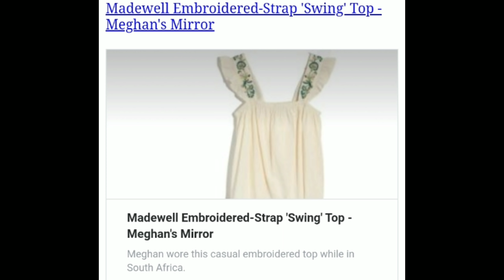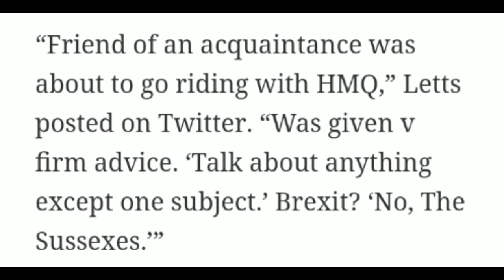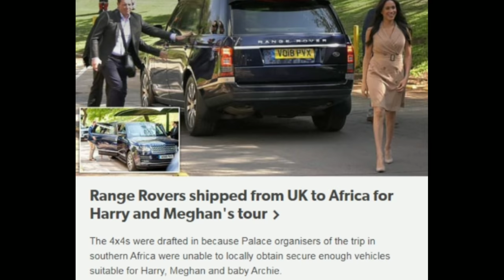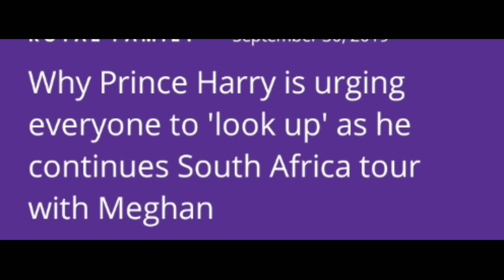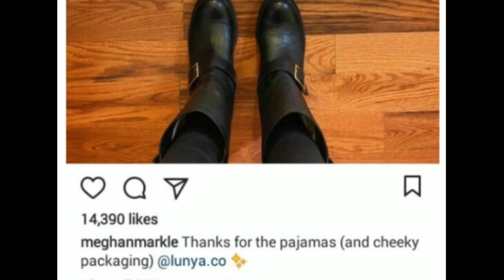Meghan has filed a LAWSUIT , Kate tried Warning her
From day one of this tour,  locals are voicing their concerns that pH & mm want to take total control of their land in S Africa.

The economy cannot take another blow and before long folks will be in fear that they stay indoors around the clock.

South African natives are also making fun of pH, saying he can't get away from mm not for a second! she is always intruding on him and his events. Even using Skype to track him down and bulldoze his activities.

Kate contacted mm prior to the "tour", explaining she needs to allow oh to take the lead or else it could really jeopardize their marriage. Obviously it went in one ear, out the other!

Why is she inappropriately dressed for the area, being dangerous to women especially? I thought she was on a mission to empower not weaken females.

In between their live conservatively speeches and grieving, they have had plenty of time to MERCH their products full force.

We see everything their doing, it's uncool

They have not once addressed the real issues at hand, the rate of violence on a daily basis in South Africa is staggering, where did those speeches go?

She has decided that her privacy has been breached and has filed a lawsuit against certain publications- when this happens, it will be on her to prove she carried Archie, She's his bio mom. I'm thinking it will not go well with her especially since it seems the rest of the family have washed their hands of it all

stay safe and be blessed xo 🙏 Ash